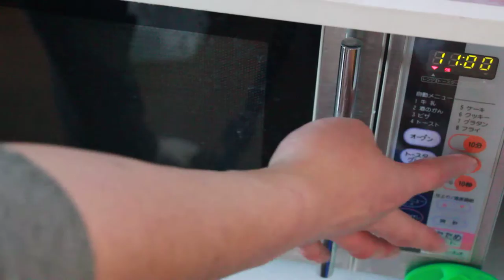ジャガイモを電子レンジで加熱する